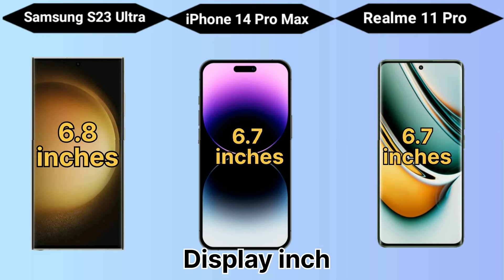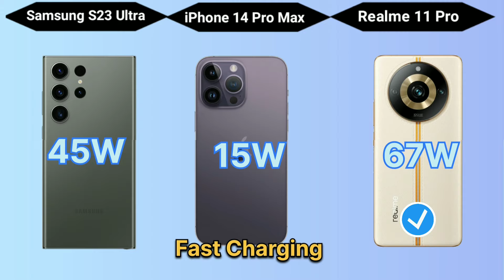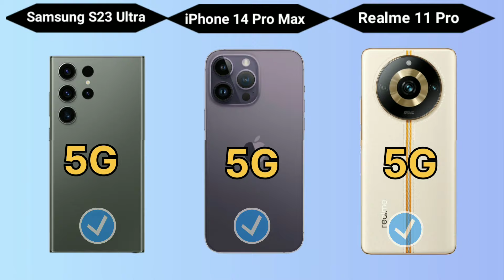Samsung S23 Ultra vs iPhone 14 Pro Max vs Realme 11 Pro 5G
(Comparison video part 14)
Hello dosto to is baar Samsung S23 Ultra vs iPhone 14 Pro Max vs Realme 11 Pro 5G in tino smartphone ka full Comparison kiya hai.

Relative Tag
samsung s23 ultra vs iphone 14 pro max vs realme 11 pro